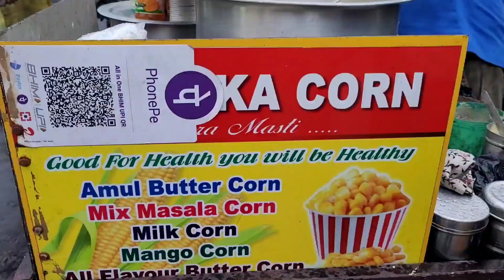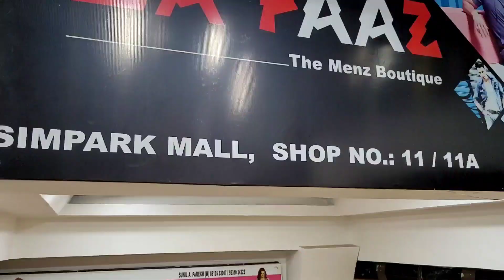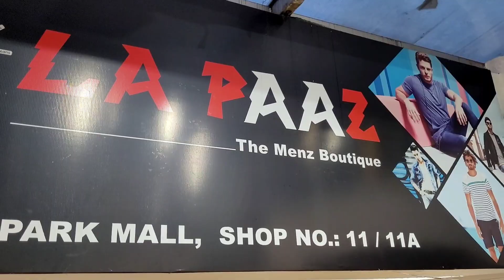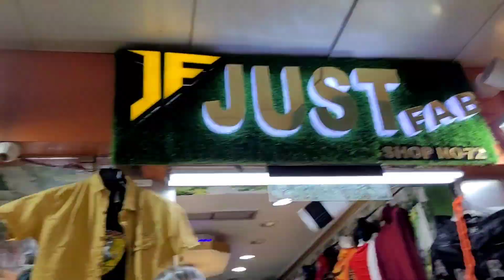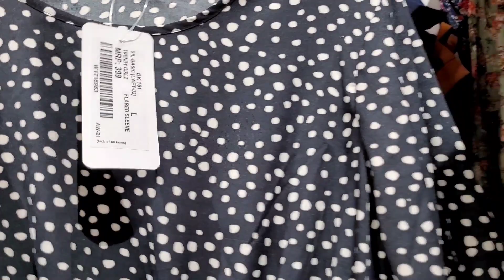New Market Kolkata || Latest Festival Collection 2021 || Treasure Island Market || Simpark Mall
best wholesale Market 👈
The New Market, formerly k
nown as Sir Stuart Hogg Market, is a market in Kolkata situated on Lindsay Street, beside Free School Street (Mirza Ghalib Street/Rani Rasmoni Road). Although primarily "New Market" referred to the original enclosed market, today in local parlance, the entire shopping area is often known as "New Market".

Song - Good For You - THBD